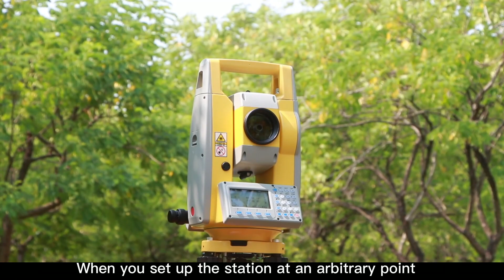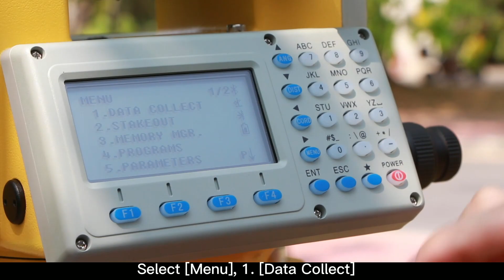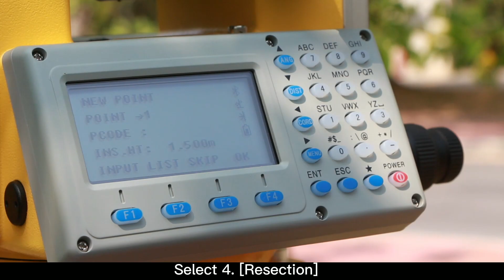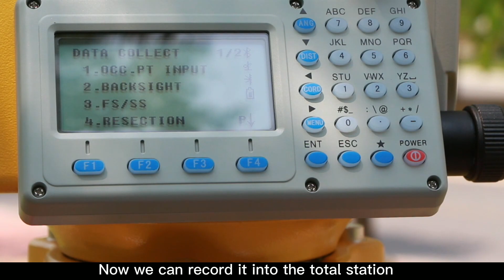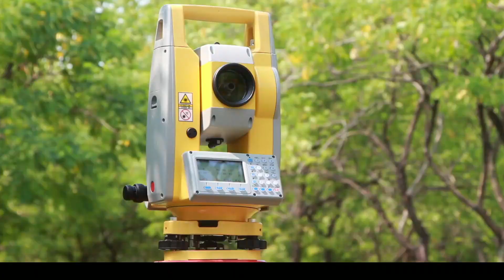How to Use Resection to Setup the Station with N6 Total Station?